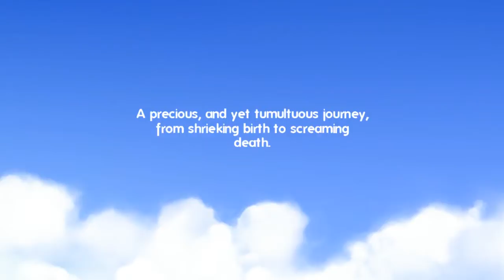Stream Backlog- Critter Crunch